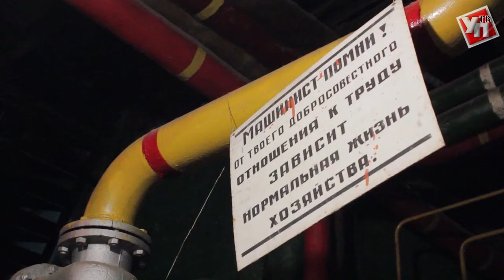По факту повышения тарифов на ЖКУ в Димитровграде началась проверка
13 февраля в адрес губернатора Ульяновской области поступил ряд обращений от жителей Димитровграда, которые жалуются на повышение в январе тарифов за жилищно-коммунальные услуги. Практически сразу в регионе заработала специальная межведомственная комиссия.